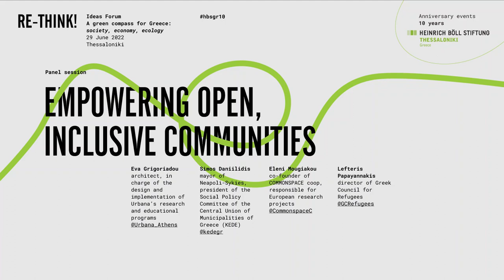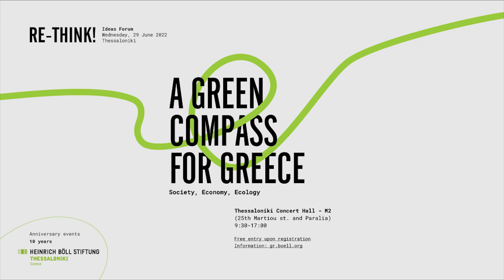Rethink! Ideas Forum #5 Empowering open, inclusive communities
Rethink! Ideas Forum - A Green Compass for Greece: Society, Economy, Ecology
29 June 2022
Thessaloniki Concert Hall - Μ2
10th anniversary of Heinrich Böll Foundation, Thessaloniki Office

Eva Grigoriadou, Architect, In charge of the design and implementation of Urbana’s research and educational programs
Simos Daniilidis, President of the Social Policy Committee of the Central Union of Municipalities of Greece (KEDE), Mayor of Neapoli-Sykies
Eleni Mougiakou, Co-Founder of COMMONSPACE coop, responsible for European research projects
Lefteris Papayannakis, Director of Greek Council for Refugees

Sessions: Opening new paths in politics: radical municipalism in Barcelona and beyond - Dealing with the urban-rural divide - Paving the way for Energy Democracy - Empowering open, inclusive communities